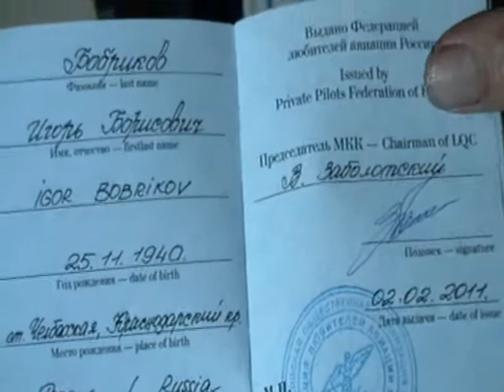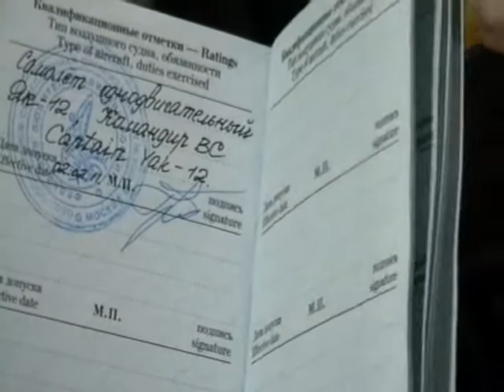2013-07-10 - Завтрак у о Игоря Бобрикова. Республика Адыгея. в гостях Игнатий Лапкин(377,378)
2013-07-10 - Завтрак у о Игоря Бобрикова. Республика Адыгея. в гостях Игнатий Лапкин